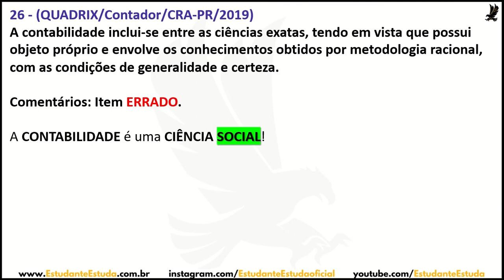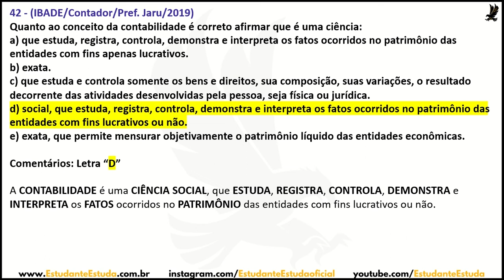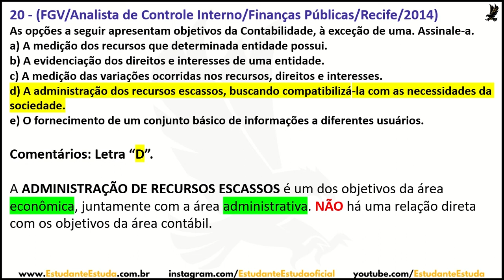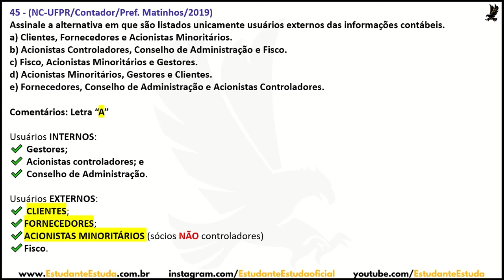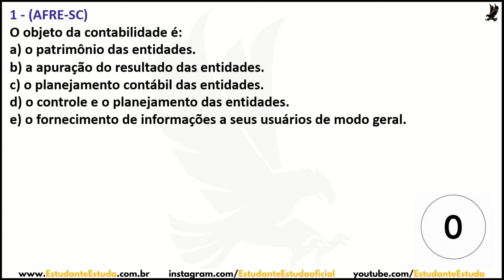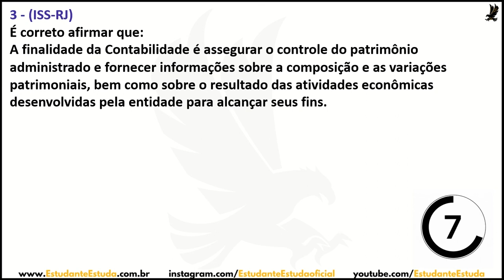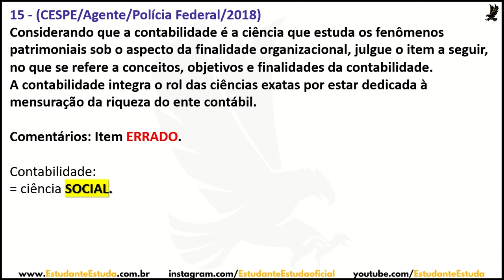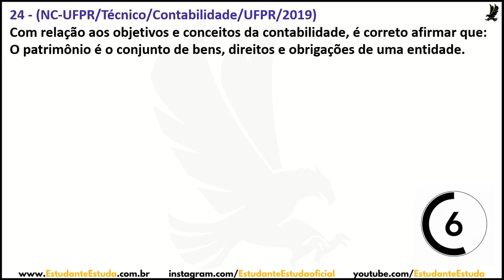CONTABILIDADE PARA CONCURSOS PÚBLICOS - TOP 45 QUESTÕES - 2022